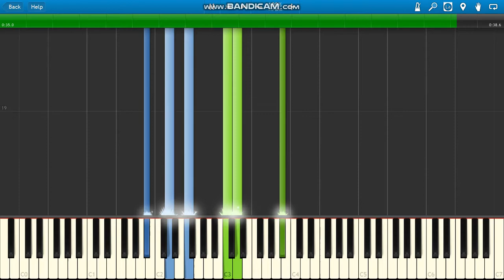Purple Rain / Scene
Purple Rain / Scene (1984) piano.
Purple Rain Movie Clip piano.